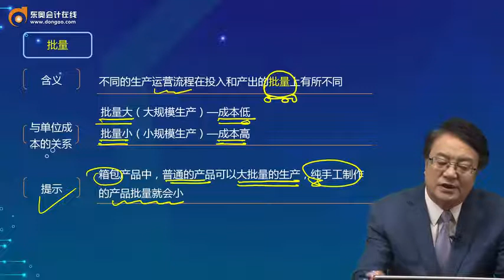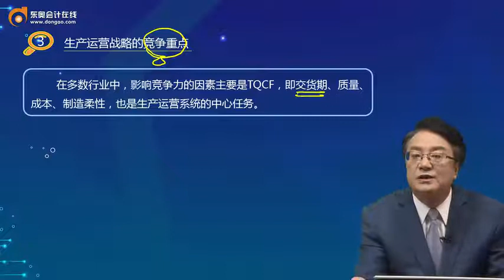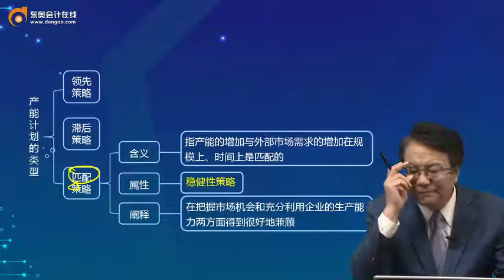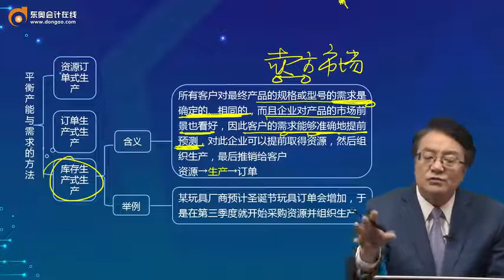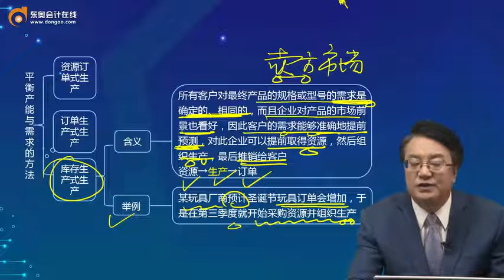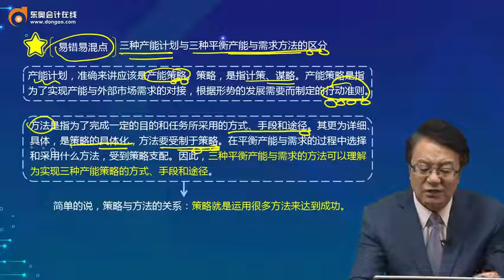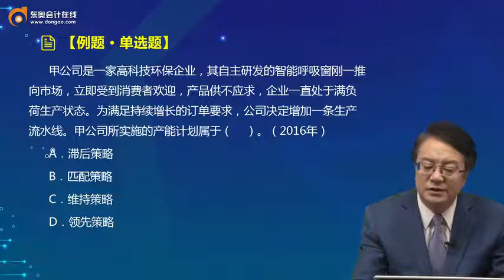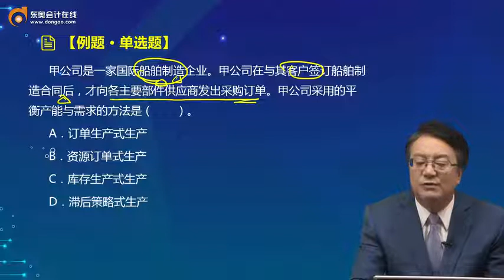2022 CPA 战略 田明 基础精讲班第41讲 生产运营战略